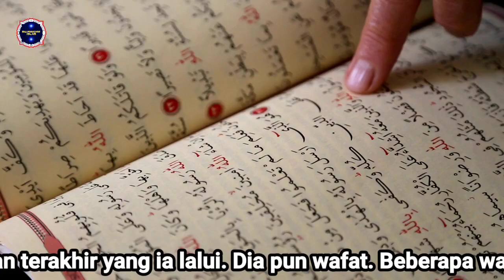Kisah Pemuda Penuh Dosa Agungkan Bulan Ramadhan Akhirnya Meninggal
seorang pemuda ahli maksiat, tidak pernah shalat kecuali hanya beberapa kali dalam setahun. Hari-harinya hanya terisi kelalaian.

Meski begitu, dia memiliki prasangka yang sangat baik kepada Bulan Ramadhan. Jika waktunya telah tiba, ia menyiapkan diri dengan menggunakan baju yang terbaik, dan wewangian yang paling mahal.

Semua shalat yang lampau dia qadha semua pada bulan Ramadhan. Dia puasa penuh dengan rasa khusuk dan penyesalan atas dosa yang telah lewat. Ada orang pernah bertanya, kenapa ia melakukan hal tersebut khusus pada bulan Ramadhan?

Dengan penuh keyakinan ia menjawab, “Ini bulan, Allah isi semua menitnya dengan ampunan dan kasih sayang, dan setiap detiknya dengan keberkahan.” Ternyata, Ramadhan itu adalah Ramadhan terakhir yang ia lalui. Dia pun wafat.

Beberapa waktu usai wafatnya, ada orang shalih yang tinggal di kampungnya bermimpi bertemu dengan pemuda itu, “Apa yang kamu dapatkan setelah kematianmu? Dengan senyum penuh kemenangan, dia menjawab, “Allah mengampuniku karena rasa hormatku kepada bulan Ramadhan.”